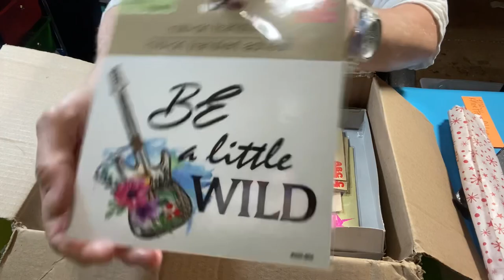#116 RESIN HALLOWEEN MOLDS!!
artezamicapowder color: frosty sage green
balticdaypearlescentpigmentpoeder color: flame
glitterandcrafts4u colors: No Fo Mo, Inter Fear That, Rainbow Nori
artisanpigments color: onyx
glitterglamz colors: cranberry, Dr Who
If you would like to make a cash donation on renovation of the art shed, here's the link for that:
THANK YOU ALL WHO HAVE ALREADY DONATED THESE BEAUTIFUL, WONDERFUL GIFTS!! I LOVE THEM ALL!! THEY ARE A TRUE BLESSING!!!
I LOVE YOU ALL AND APPRECIATE YOU ALL SO MUCH FOR MAKING ME FEEL SO SPECIAL!!
GOD SENT YOU ALL TO ME AND I THANK HIM SO SO MUCH!!
YALL HAVE A BLESSED DAY/NIGHT AND GOD BLESS YOU ALL!!
PEACE, LOVE, PRAYERS, AND HAPPINESS MY SWEET SWEET BABIES!!!